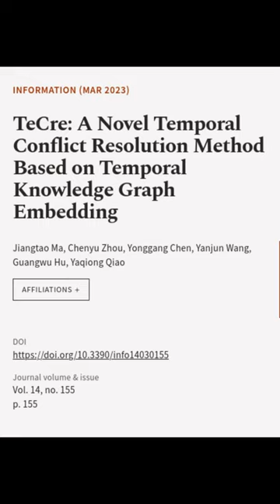TeCre: A Novel Temporal Conflict Resolution Method Based on Temporal Knowledge Graph ... | RTCL.TV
### Keywords ###

### Article Attribution ###
Title: TeCre: A Novel Temporal Conflict Resolution Method Based on Temporal Knowledge Graph Embedding
Authors: Jiangtao Ma, Chenyu Zhou, Yonggang Chen, Yanjun Wang, Guangwu Hu ,and Yaqiong Qiao

### Video Timestamps ###
0:00:00 - Summary
0:01:08 - Title
0:01:13 - End